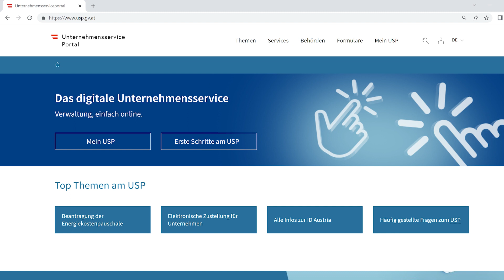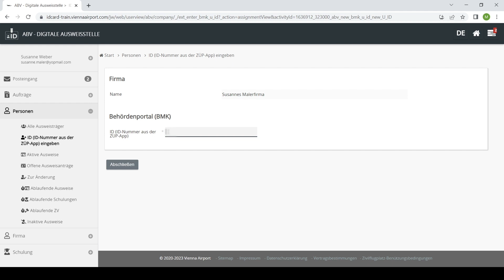ABV Erster Einstieg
Wie steige ich in das ABV zum ersten Mal ein